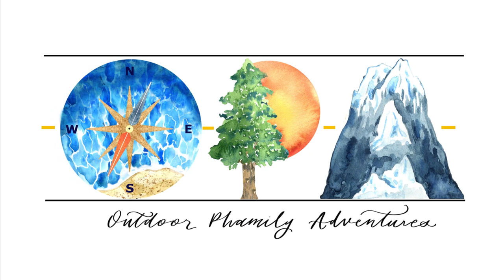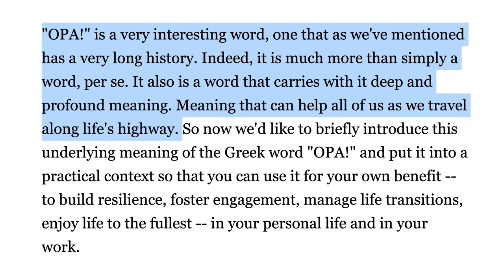First Time Test Driving Our New Ford Transit Passenger Van, OPA! Episode 1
Hi this is Outdoor Phamily Adventures. Phamily with a PH because we are the Pham Family.  We are a family of four.  Anthony, Thuan, Faith, Blake, our dog, Bandit and Grandma Diane will be building and traveling with our 2019 Ford Transit Passenger Van.  We have a 148 WB high roof 350 XLT. We’re planning on doing weekend excursions and family vacation van life.
We started this channel so we can document our journey and wanted a way for our family and friends to get updates.  While we were researching Youtube to figure out our van design, we didn’t find as many channels that were in our situation, trying to build a van that seats and sleeps five and not doing van life full time.  We hope during our journey, we inspire families who are thinking about trying it out to take the leap and Be Vulnerageous.  It’s our favorite word, to be vulnerable and courageous.  We hope to be Vulnerageous through this adventure and be as transparent as possible with the highs and lows of van build and traveling with five.

Special thank you to:
Cami from @hellocalicalligraphy for the stunning calligraphy on our Logo

And Shayla for the beautiful “Be Vulnerageous” art piece! You can follow her on Instagram at @Shay_Sketch